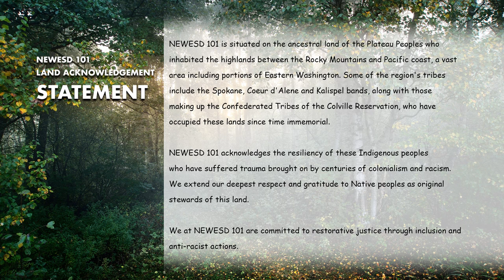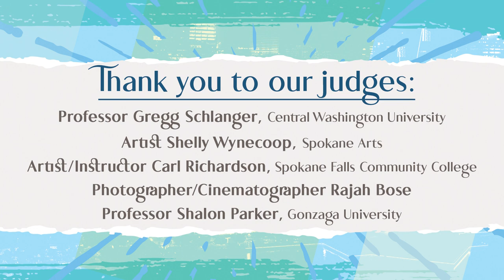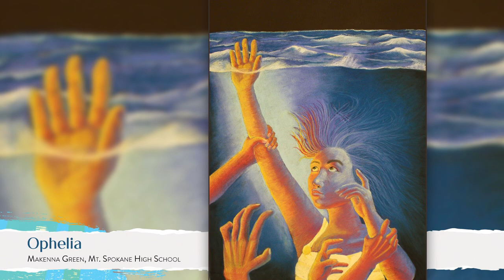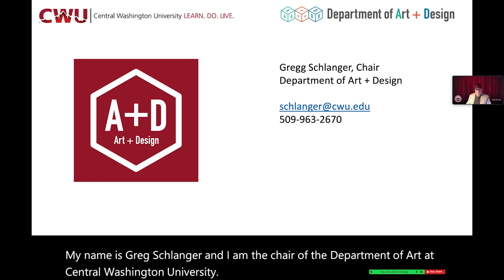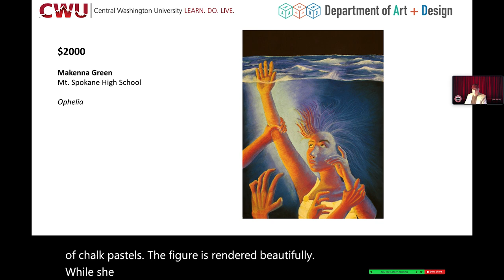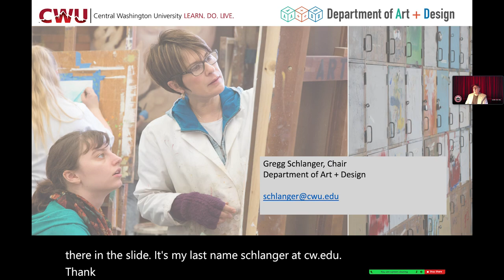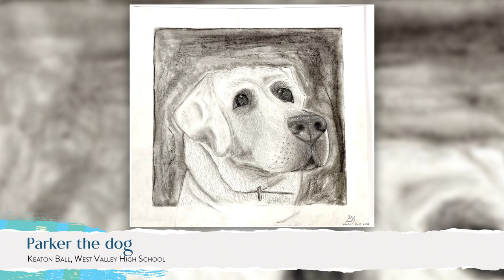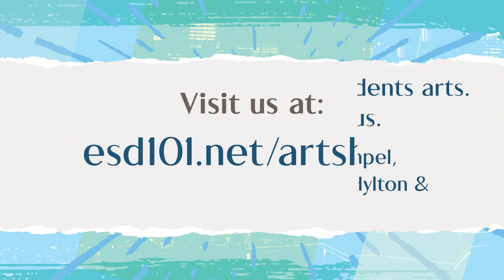2022 Regional High School Art Show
Presented by Northeast Washington Educational Service District 101 in Spokane, Washington